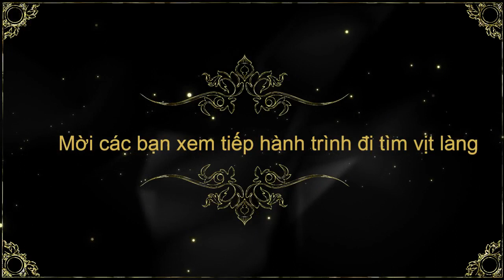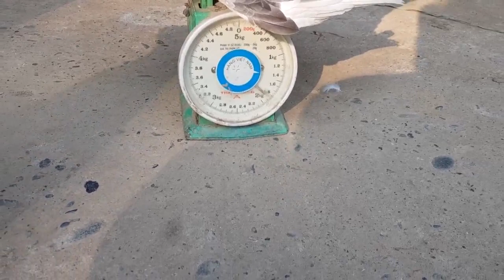Tiết canh vịt. Hướng dẫn cách Hãm tiết canh vịt chuẩn và cực ngon "Cao Nguyên Đá Hà Giang"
Cao nguyên đá Hà Giang gồm có bốn huyện phía bắc đó là Quản Bạ - Yên Minh - Đồng Văn - Mèo Vạc được UNETCO công nhận là "Công viên đá địa chất toàn cầu" Nơi đây chỉ có đá và núi đá với những tạo hóa thiên nhiên ban tặng rất đẹp và hùng vĩ, để thực sự cảm nhận được vẻ đẹp đó Rất mong mọi người  ghé thăm và giới thiệu cho nhiều người biết đến về Cao nguyên đá này nha. các bạn hãy giúp đăng ký kênh & chia sẻ cho mọi người.Trân thành cảm ơn.

google+